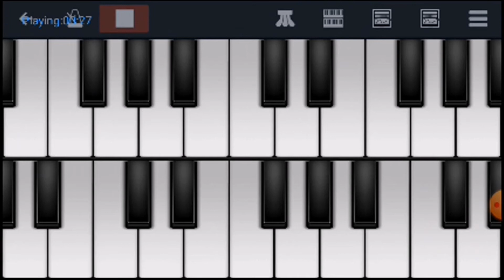Perfect Piano: Isisina guľa (hudobná téma zo Simpsonovcov)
Miniskladba hraná na mobilnom telefóne Samsung Galaxy S5 mini v aplikácii Perfect Piano sa volá Isisina guľa a je to hudobná téma z TV seriálu Simpsonovci. Isisina guľa je v Simpsonovcoch staroveká hracia skrinka hrajúca melódiu, ktorú nikto nepočul už asi 4000 rokov. Na obidvoch klaviatúrach je nastavený rovnaký zvuk, pričom na spodnej klaviatúre sú nastavené nižšie tóny.

Interpret: Mário Oláh (Frater Neminem)